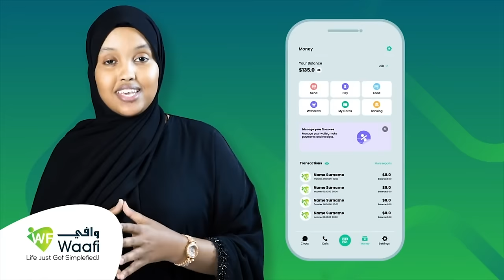Xildhibaanada Soomaaliya ayaa dalbaday in loo yeedho Raysal Wasaare Xamse Cabdi Barre